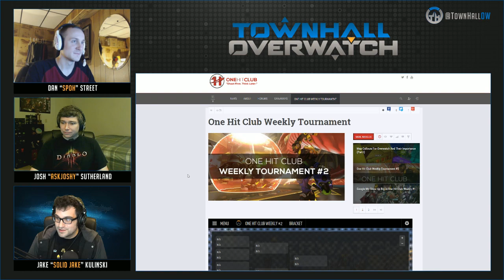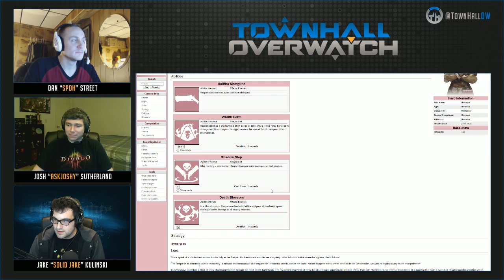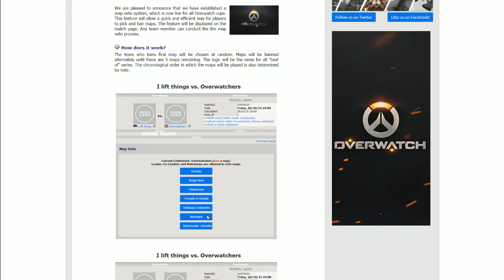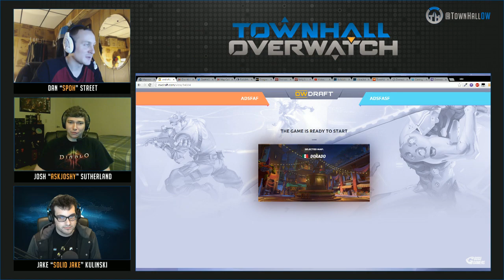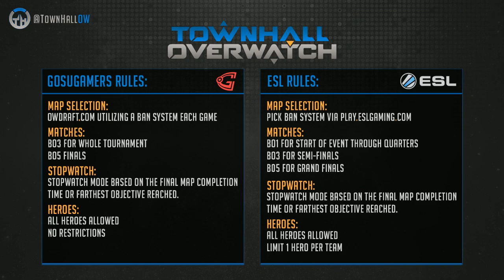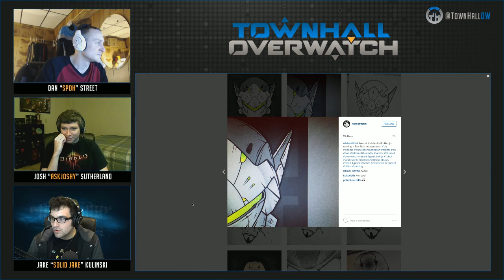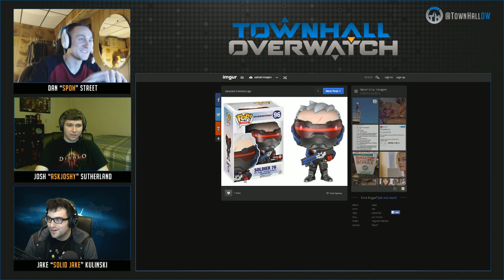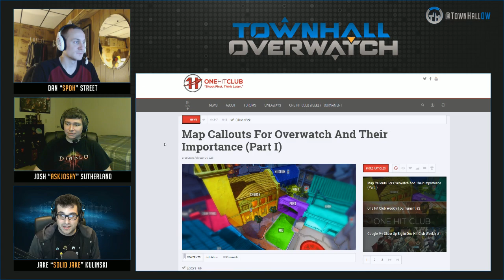Ep.2 TownHall Overwatch